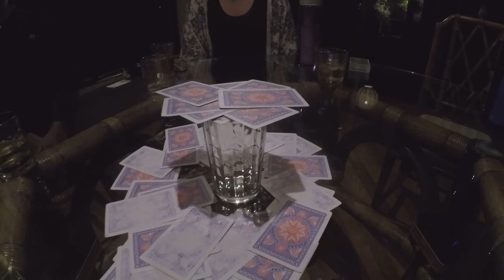Guatemala 2018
Our trip to Antigua, Panajachel, Flores, and Tikal in Guatemala, 2018.